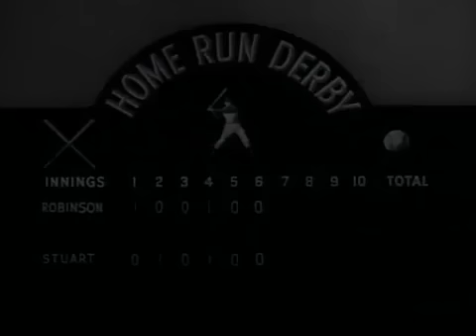Home Run Derby S01E16 Frank Robinson vs Dick Stuart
Filmed in California for 3 weeks in December of 1959, the series aired in syndication from January 9 to July 2, 1960 and helped inspire the Home Run Derby event that is now held the day before the annual Major League Baseball All-Star Game. ESPN staged a revival of the show in 1989.